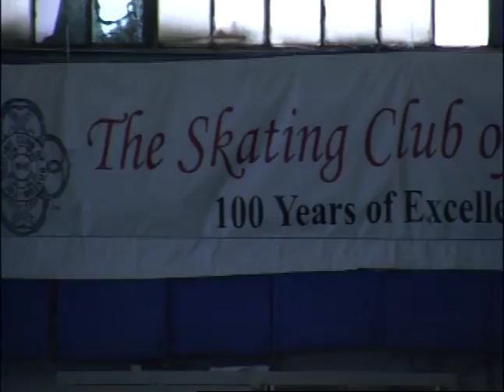U.S. Figure Skating Championships Coming To Boston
This January, The Hub will host the United States Figure Skating Championship.  Boston University senior Jimmy Morgan will play double duty, competing in the competition while also working to promote it.  Gabby Lucivero brings us the story.